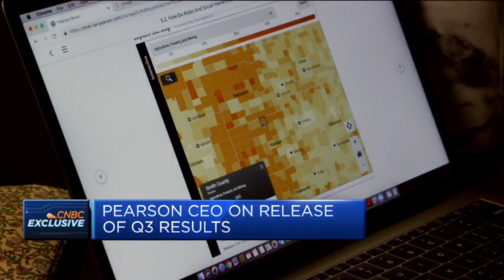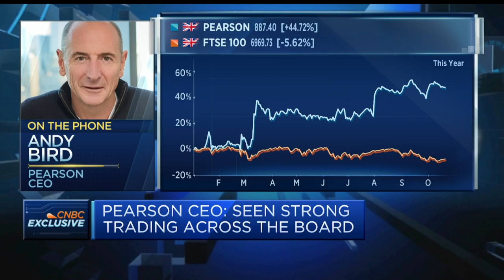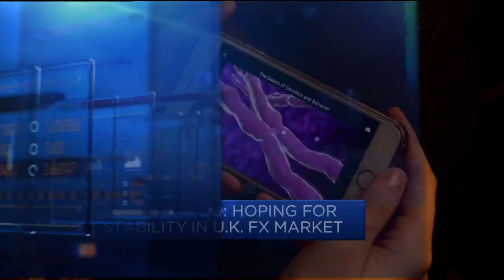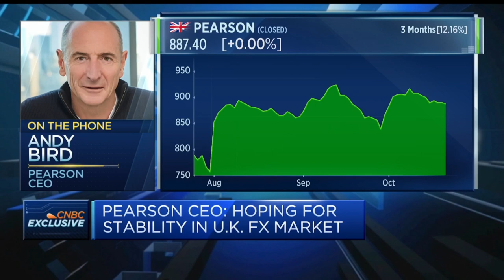Seeing strong trading across the board, says Pearson CEO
Andy Bird, Pearson CEO, discusses how his firm is transitioning into being a growth stock as Pearson reports a 7% jump in nine-month underlying sales.